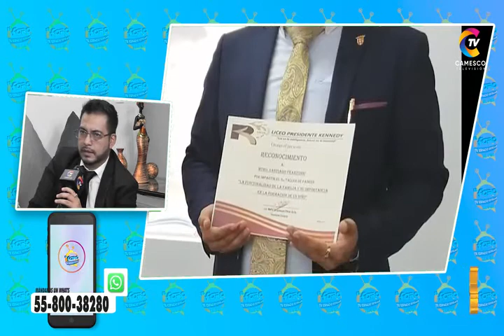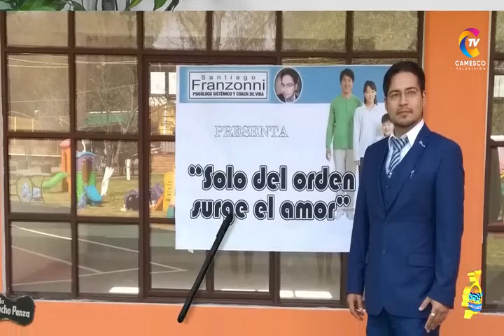SANTIAGO FRANZONNI | EQUILIBRA TUS EMOCIONES | CAMESCO TELEVISION 21/08/21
🔥CONDUCTOR

🔥INVITADO

Productor:
ARMANDO HURTADO